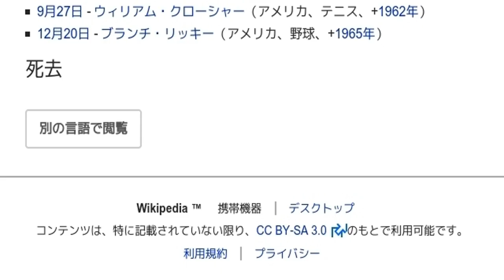「1881年のスポーツ」とは ウィキ動画